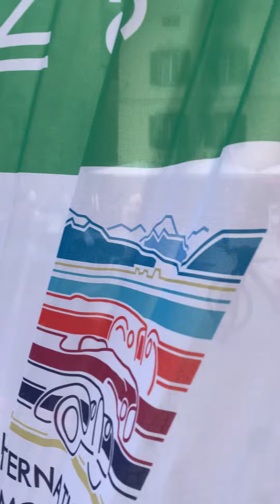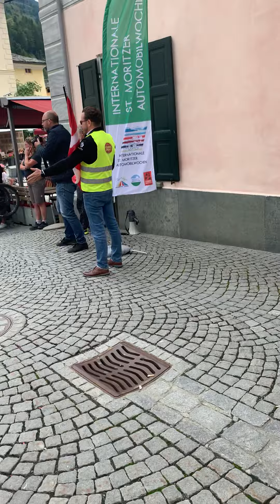Incredible motocross in Switzerland in Val Poschiavo 😱😨😲🚗🛺